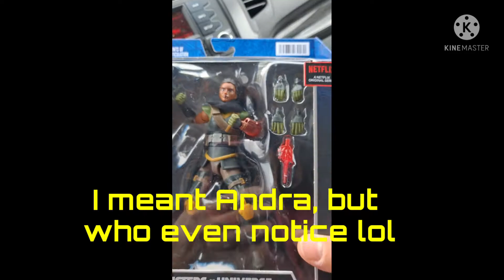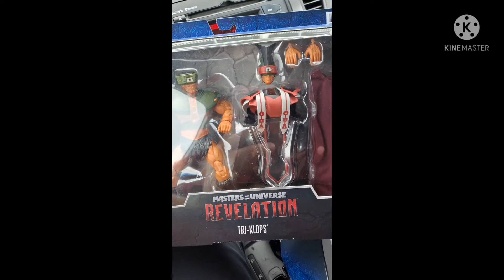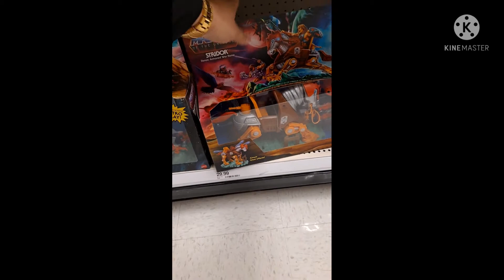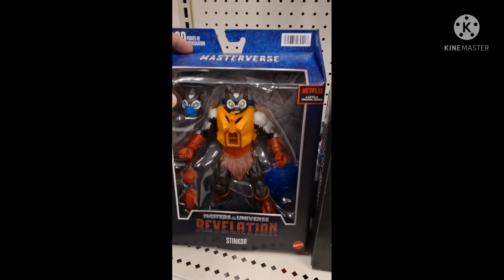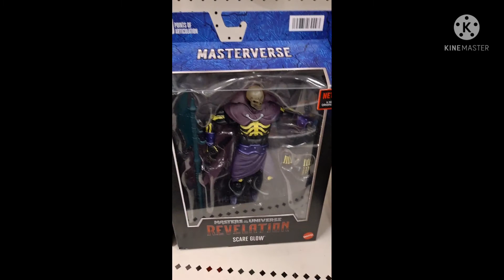Hunting for Wave 3 MOTU Revelations Figures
So, lets see if we can find all the new Revelation figures and save. Enjoy this short hunt.